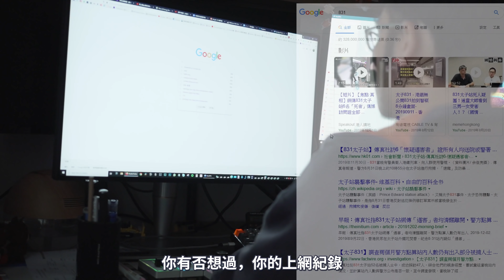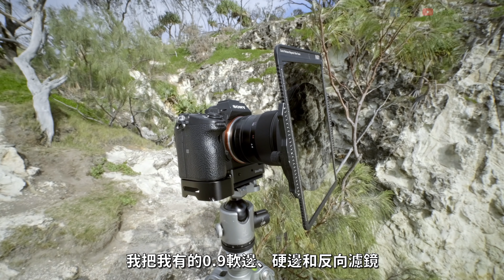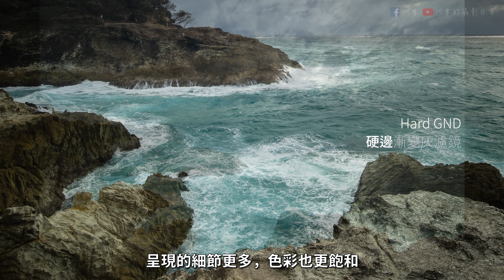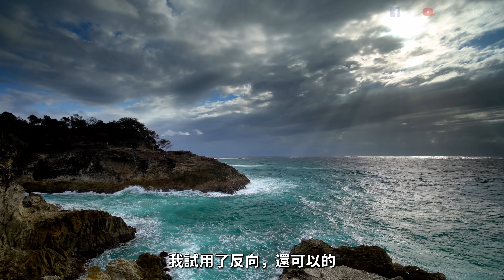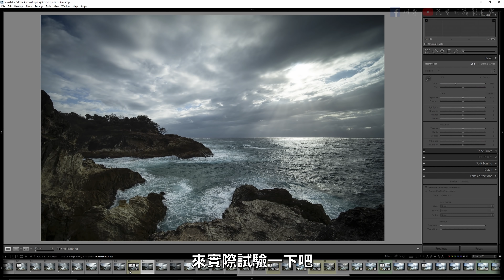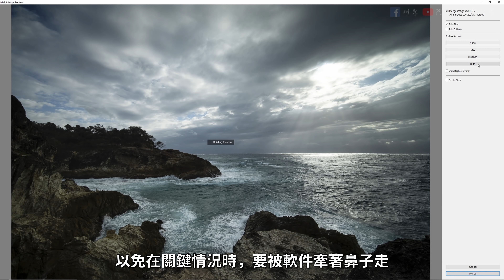【旅行攝影日常】重踏影星啟蒙地 日出遇著爛天氣 // 澳洲之行 第四集(最終回) // 澳洲風景攝影之旅 // 布里斯本 北島 North Stradbroke Island, 澳洲（中文字幕）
NordVPN 兩折大優惠！現申請３年計劃，即可享２折優惠，再額外送４個月及價值近$200美元的NordPass密碼管理員！

這是一段在澳洲瘋狂拍風景的攝影旅程的最後一天。

在北島過了一夜後，翌日清晨，我一大早便起床出發去拍日出，並再次到訪９年前，初次拍到銀河的沙灘。

可惜，漫天密雲令我的夜轉日縮時計劃泡湯。於是我把心一橫，決定走３公里到島的最東端等待日出！

在地形奇特的North Gorge Walk尋找構圖，以為沒能拍到好作品。怎料又意外發現好風景！

這次影片中，我比較詳細地分享了濾鏡使用心得，以及處理光差的不同方法，希望對初學的新手觀眾有幫助！

阿零的攝影教室　正式開課！

阿零：土生土長香港人。既是攝影師，也是個跨媒體創作者。除了拍照，也創作攝影相關的影片和寫文章，並活躍於不同的交流平台。快來跟我交流吧！

Facebook專頁：主要用來發佈攝影作品、分享背後故事及心得、刊載文章和資訊。最重要的是和大家的交流～
YouTube頻道：定期更新，一起分享攝影的樂趣！
Fever達人主頁：集中發佈攝影文章的地方，方便集中閱讀～
個人網站：影片、相片、文章集中看！集合了我在不同平台創作的內容，請隨便參觀～
Telegram攝影吹水交流Group：入來跟大家一起瘋狂交流吧！
「影影貢！攝影交流谷」，互相交流學習，一起進步！